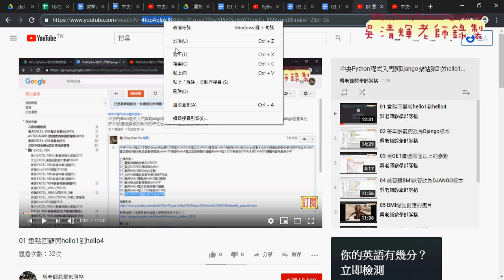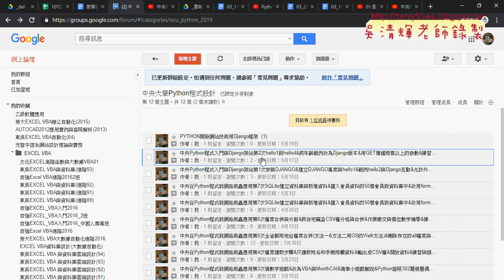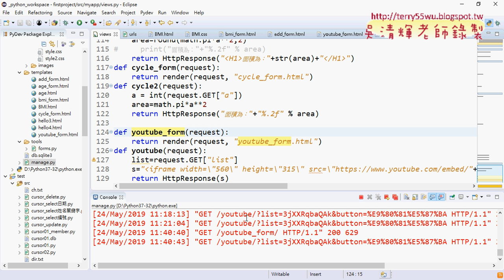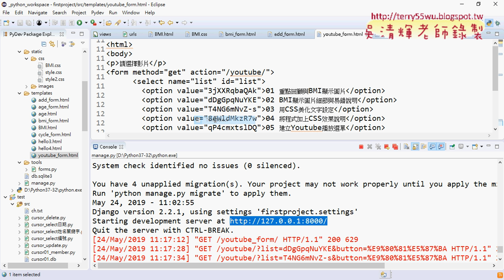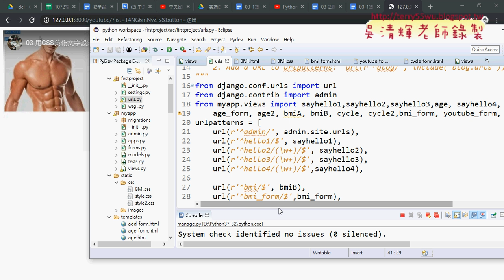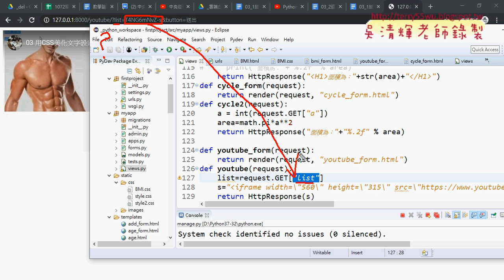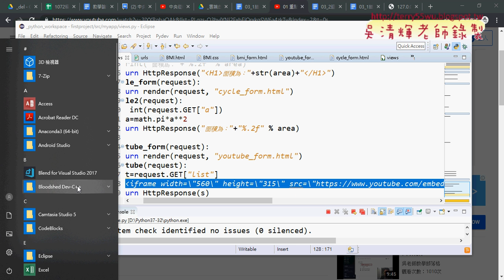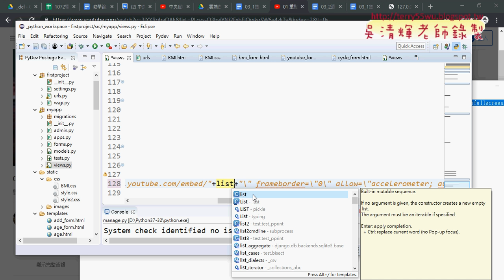04 建立Youtube選單步驟說明